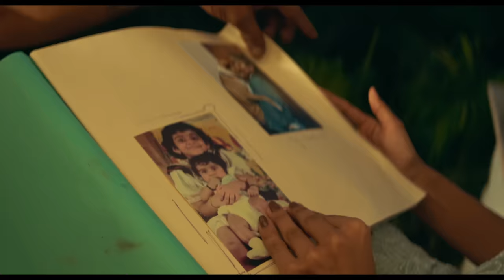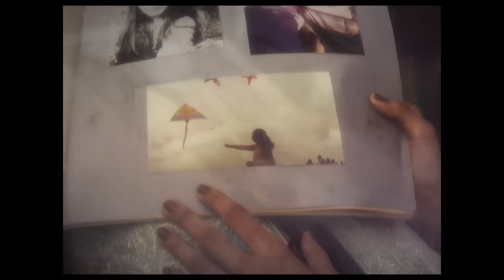Pakkam Neeyum Illai - Video | Vivek Mervin | Tamil Pop Songs 2021 | Tamil Pop Music VIdeos 2021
One of the most exciting love songs of the new decade is here! VivekMervin are here as promised with their brand new Chill-Step love song PakkamNeeyumIllai with a stunningly shot stylish music video that also features the composers. The song is all about exploring the love that exists in between being in love and separation, and has been penned beautifully by Ku. Karhtik. You cannot start the year any better, heck this out right away!

Singers: Vivek Siva & Mervin Solomon
Lyrics: Ku. Karthik
Recorded at VM Labs by Shervin Ebenezer, Jobin
Music Manager:Vignesh Sangaran
Song mixed by Vivek Siva @VM LABS
Song Mastered by Shadab Rayeen @New Edge Studios ,Mumbai
Assisted by Abishek Sortey & Tapas
MFIT: Shadab Rayeen (New Edge Studios,Mumbai)

Video Credits:
Director - Sidharth Vishwanath
DOP - Santhana Krishnan R
Cast - Akash Menon, Kavya Ramachandran, Vinod Ram
Art Director - Shanoo
Editor - Kripakaran Purushothaman
Stylist - Shilpa
Stills : Shervin Ebenezer
Choreographer - Latha Srinivasa, Sushmitha Suresh
Second camera operator - Prince Anderson
VFX - Livi
Direction Team - Sashank Ashok, Ashwin Ravichandran
Camera Assistants - Mahesh Sachin, Gokul
DI - Gopal Balaji